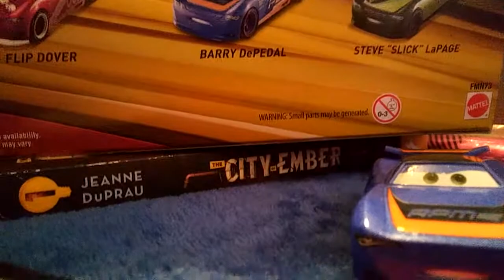Cars 3 Barry DePedal 12 days til chrimas